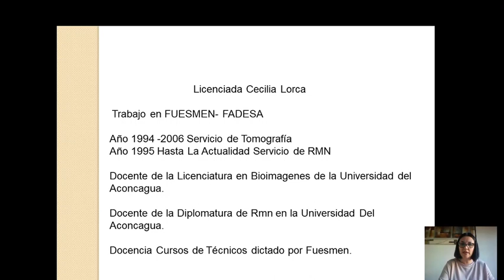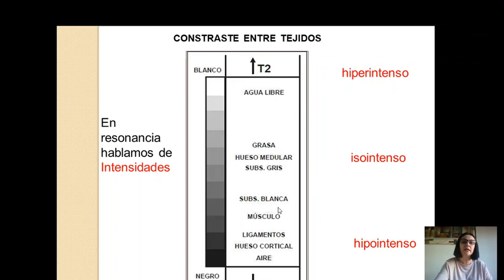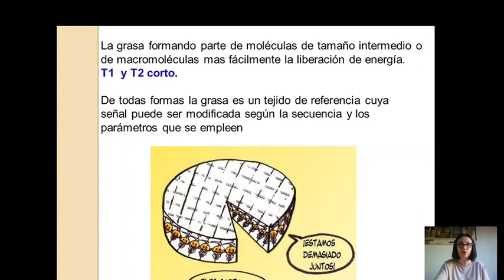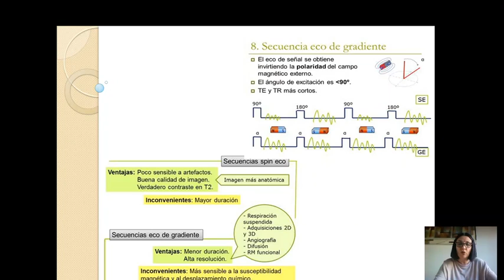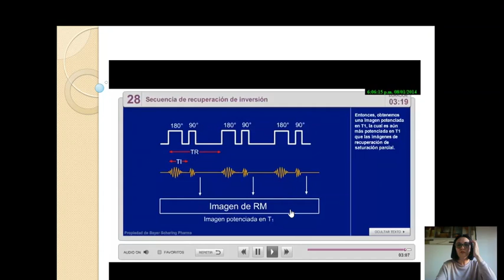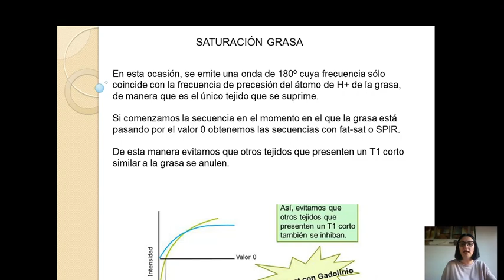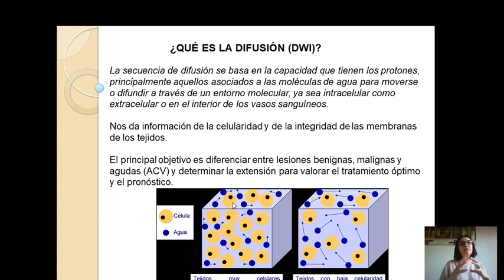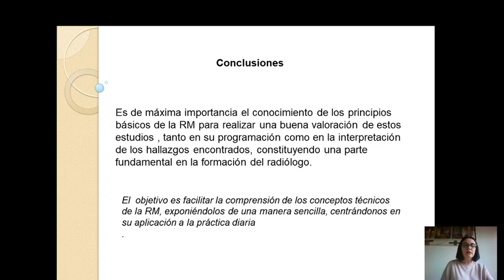Secuencias básicas en RMN - Lic. Cecilia Lorca